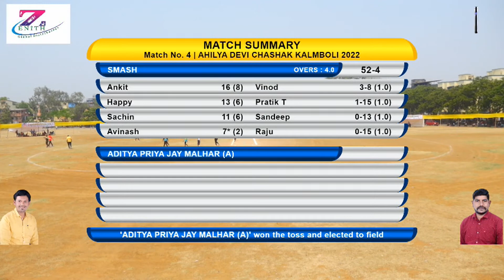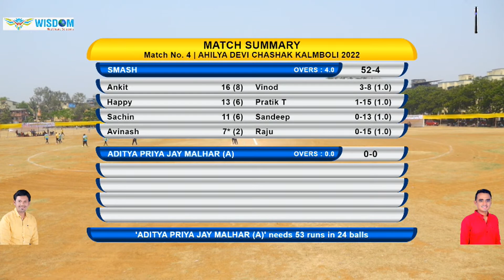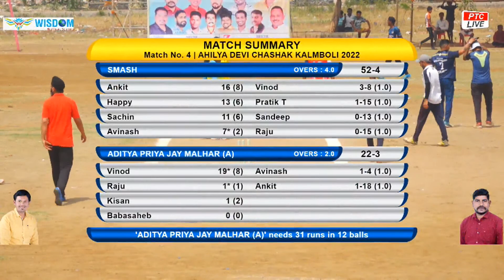Smash vs Aditya Priya Jay Malhar (A) // Ahilya Devi Chashak Kalamboli 2022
Ahilya Devi Chashak Kalamboli 2022